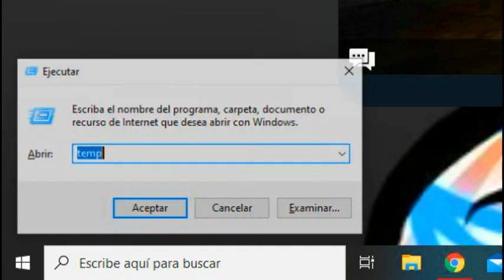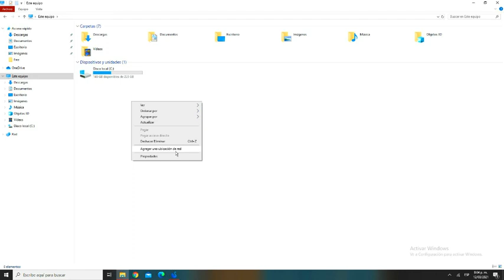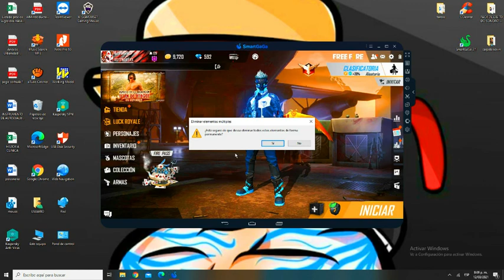COMO ACELERAR Y JUGAR SIN LAG EN SmartGaGa 2021🎯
COMO JUGAR FREE FIRE SIN LAG EN SMARTGAGA  2021😱
- - PC 🖥️

- -8GB RAM
Sistema operativo 64bits procesador x64
                            ⭐  window 10⭐

Descargar Free Fire Para PC 2021.
Como descargar e instalar emulador para jugar free fire en computadora, laptop de 2gb de ram, LD Player en Español Gratis, bluestacks, gameloop, nox, memu, msi, smartgaga. Como Descargar free fire Para PC *Nueva Actualización 2020*, LD player, Nuevo emulador para jugar en PC 2gb de Ram, Mejores emuladores para jugar free fire en pc de muy bajos recursos, Nuevo emulador 2020 para Jugar free fire en PC de Bajos recursos, gama baja, gama media, portatil, nuevo personaje, nuevo luck royale, nuevo pase élite, Nueva Actualización Febrero 2021, emulador de 4ram, emulador smart gaga para pc de bajos recursos, pc de 4 ram, como jugar a solo 4 de ram, el mejor emulador para levantar mira, la mejor configuracion del 2021, como jugar a pantalla estirada, como aceleara smartgaga en 2021, como jugar sin lag free fire en smartgaga 2021.